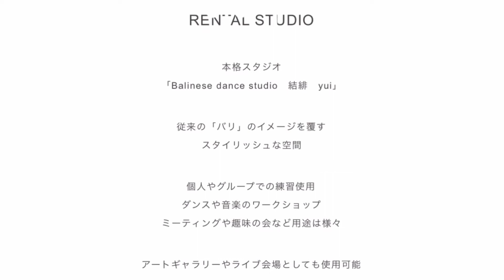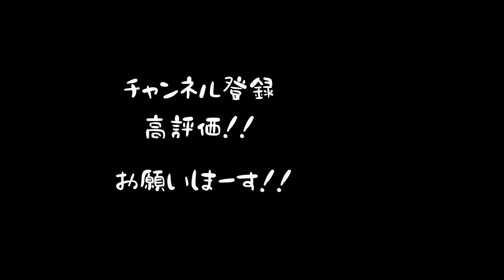女優歩きがめちゃくちゃうまい！【バリ舞踊】え？女優歩きって？！【Tari Bali】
YouTube Live In 結緋 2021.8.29
全編再生はこちらから

バリダンスグループ
【Surya-Metu】スルヤムトゥ

この動画はスルヤムトゥの配信が素晴らしすぎて、サムネイル作って、ただただこの踊りを世界に届けたいと思って、勝手に楽しんで配信してる動画です。